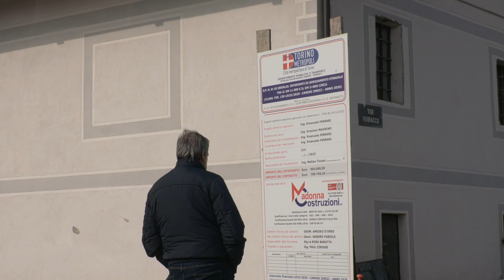SP 61: lavori di allargamento della Carreggiata tra Vidracco e Baldissero Canavese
Sino a venerdì 26 aprile il traffico veicolare sarà deviato sulla Provinciale 64. Anche dopo il periodo di chiusura della SP 61 i lavori proseguiranno sino alla fine di giugno e al termine il tratto presenterà una carreggiata di larghezza praticamente raddoppiata e nuove protezioni laterali in acciaio corten sul lato che costeggia l’orrido del torrente Chiusella.